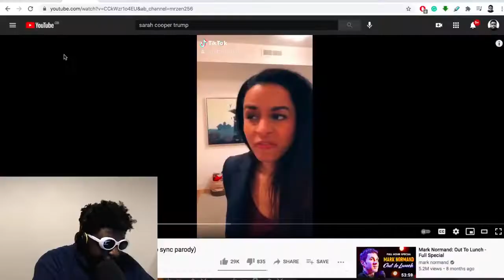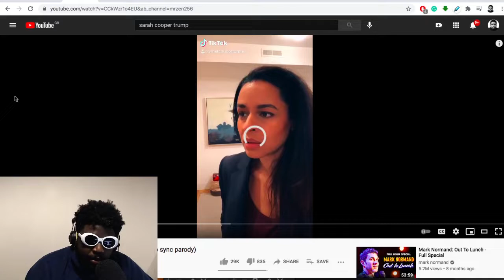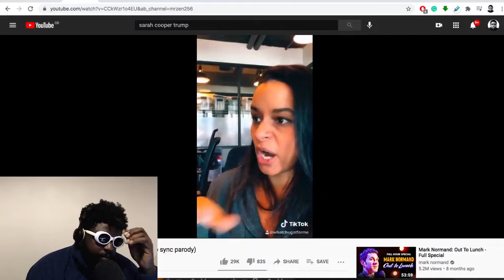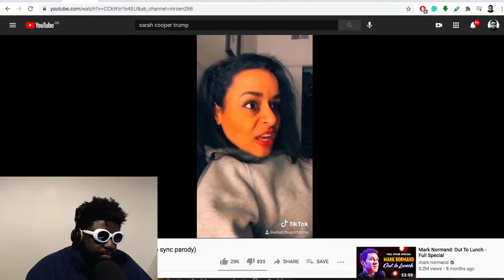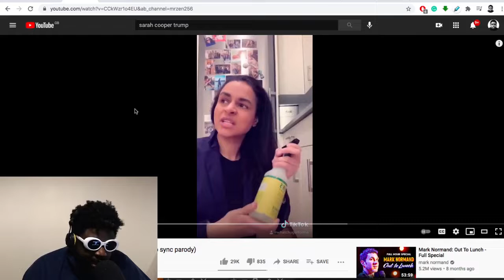Does Sarah Cooper Exist In A Post-Donald Trump World?